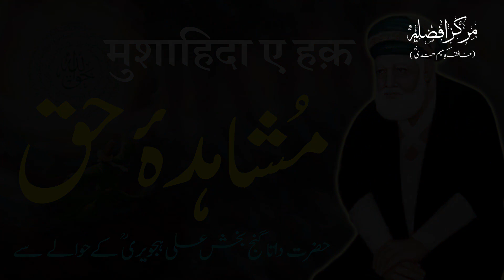Mushahida e Haq | Hazrat Data Ganj Bakhsh Ali Hajveri | Kashf ul Mahjoob in Urdu | By Shamoon Qadri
Taaleemi Nashist
Dated on:- 16th April 2021
At:- Nawada (Bihar)
India.

THANKS